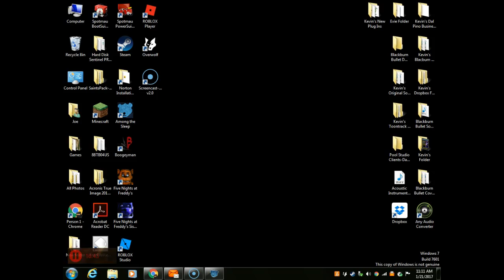Having a MONSTORUS time (I'm not sorry) - (Among The Sleep part 2)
Sorry for all of my mouth noises I made in the video I just wanted to get this up and felt too lazy to edit it all the way but there's a littlebit of editing with a very snall batch of story mixed in. so I hope you enjoy. I can still re-upload this with a fully edited version if you guys want.